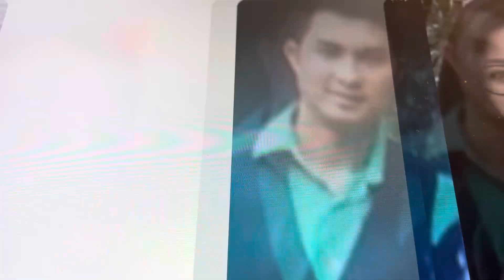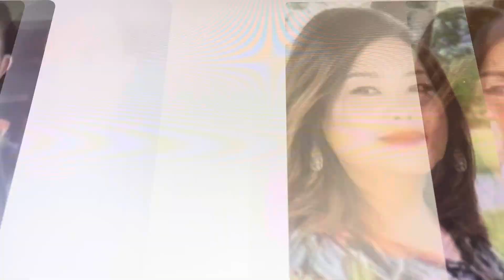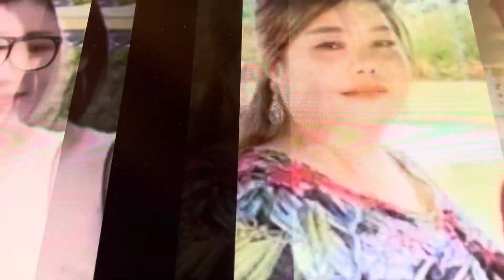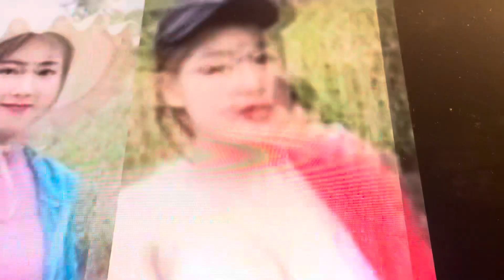Plog cov meao mam tsaw phem tiaj2 12,16, part. 532